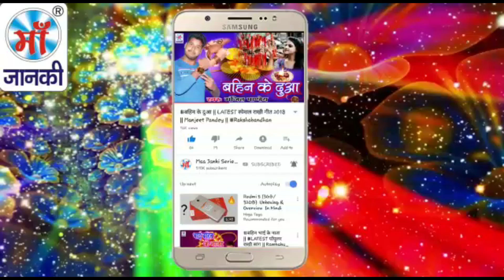एक और फाड़ू भोजपुरी मसालेदार सांग || नईहरे में धान कटवाएंगे || Anand Raja || Thik Hai - ठीक है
► Album : नईहरे में धान कटवाएंगे
► Song : Naihare Me Dhan Katwaenge
► Singer : Anand Raja
► Lyrics : Mukesh Bihari Yadav
► Digital :
► Video Director :

♪ Youtube Music -
♪ Wynk Music -
♪ Gaana -
♪ JioSaavn -
♪ Hungama -
♪ Amazon Music -
♪  Resso -